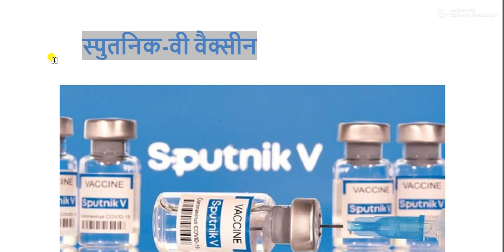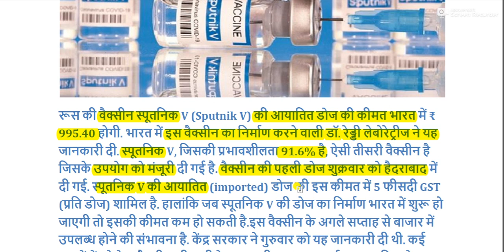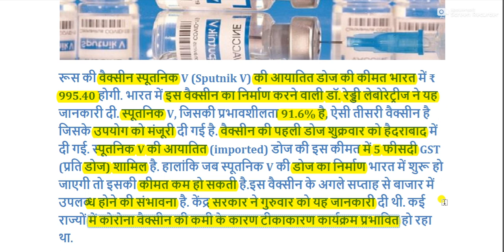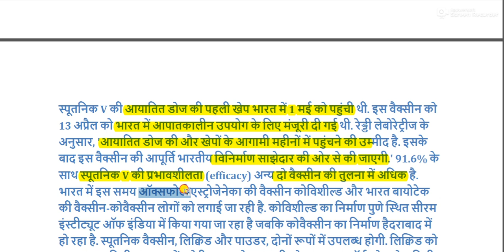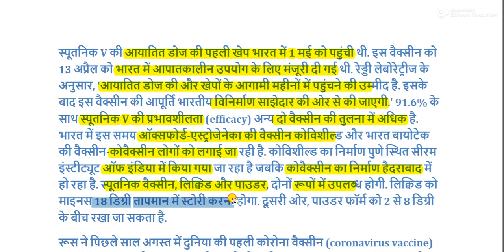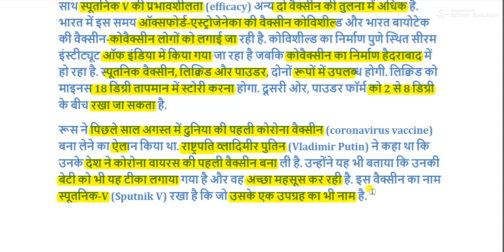स्पुतनिक-वी वैक्सीन || Sputnik V Vaccine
Sputnik V Vaccine